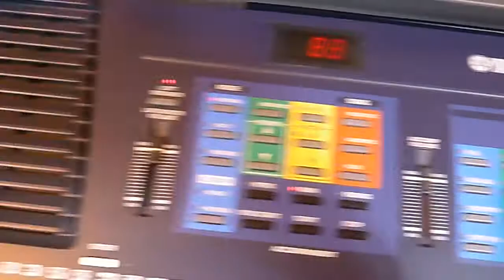GovDeals: **POWERED ON** Yamaha Portatone MIE-3XG Electronic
**POWERED ON** Yamaha Portatone MIE-3XG Electronic Keyboard with Power Adapter sold by District of Columbia Government, DC on GovDeals.com